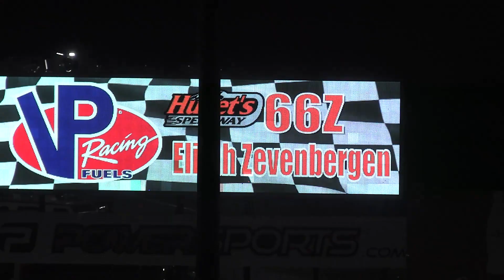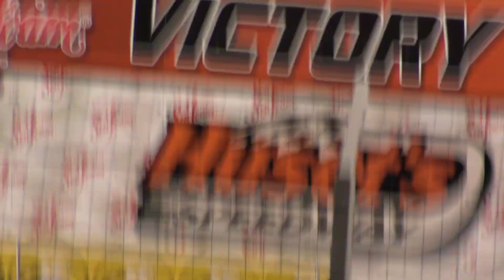Dirt Crown IMCA Stock Car Feature @ Huset's Speedway 2023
July 19 2023 Brandon,South Dakota